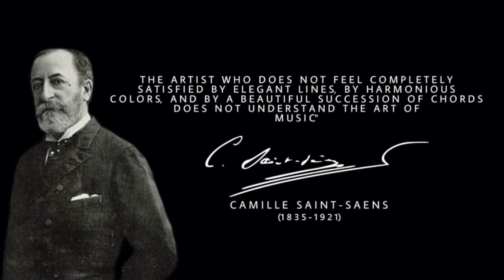"Danse Bacchanale" - AYO 2019 Woodwinds and Horn Section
Danse Bacchanale
from "Samson et Dalila"
by Camille Saint Saens
Arr. by A. Constantino

Flutes:
Wong Ka Wing, Piccolo 🇭🇰
T-rud Ketmee, 1st Flute 🇹🇭
Emily HO, 2nd Flute 🇹🇼
Kinson Jim, 2nd Flute 🇭🇰

Oboes:
Shiori Tanaka, Solo and 1st Oboe 🇯🇵
張鄭立, 1st Oboe 🇹🇼
Ang Lü, 2nd Oboe 🇹🇼
Reika Kosaka, English Horn 🇯🇵
Clarinets:
Andrew Constantino, 1st Clarinet 🇵🇭
Ryan Wan Tsz Chun, 2nd Clarinet 🇭🇰
Hazuki Egami, Bass Clarinet 🇯🇵

Bassoon:
Giulia Cadei, 1st Bassoon 🇮🇹
Yuri Fujisawa, 1st Bassoon 🇯🇵
藍英捷, 2nd Bassoon 🇹🇼
Chan King Hei, 2nd Bassoon 🇭🇰

Horns:
Zijun Song 🇨🇳
Mindy Chang 🇸🇬
Yicheng Gong 🇨🇳
宇根 ひかり 🇯🇵
Jaben Sim 🇸🇬
Adachi Ayumi 🇯🇵

With special guest:
Alexis M. Constantino, percussion 🇵🇭

Audio and Video Edited by AC Virtual Production